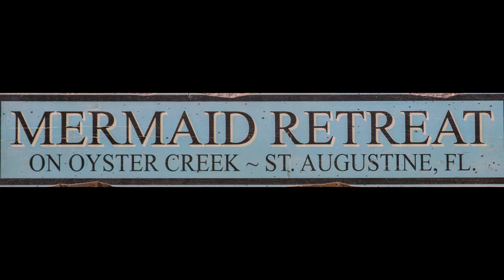Mermaid Retreat on Oyster Creek St Augustine, Florida Vacation Rental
A beautiful vacation rental home in St. Augustine, Florida.